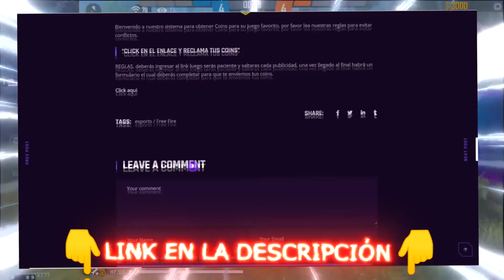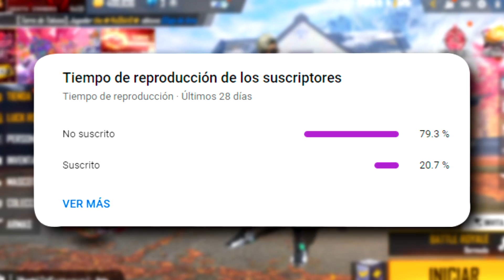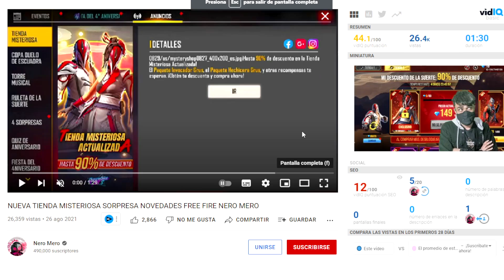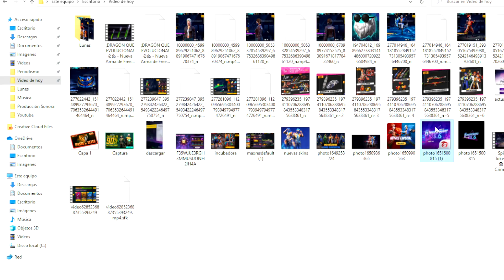😱ÚLTIMO MINUTO! GARENA CANCELO EVENTO CRIMINAL VERDE y TIENDA MISTERIOSA? 🤯 Agenda Semanal free fire